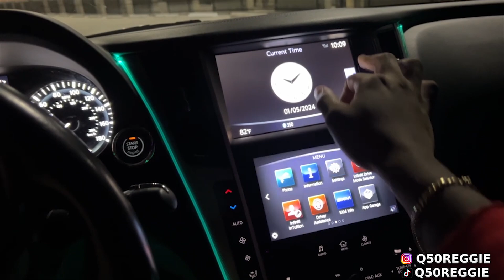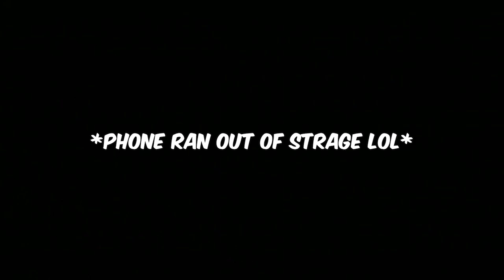5 LIKES AND 5 DISLIKES ABOUT MY Q50S!! (MUST WATCH)